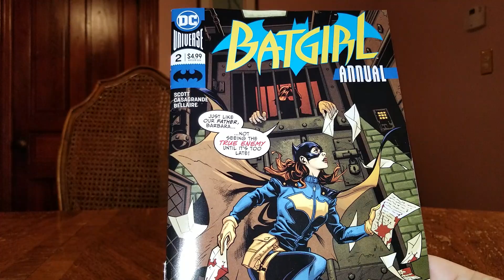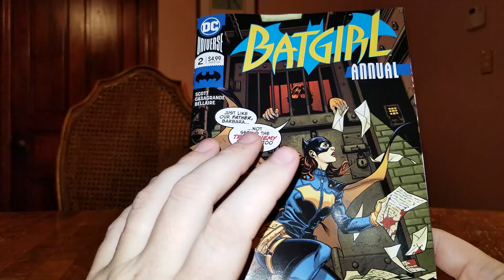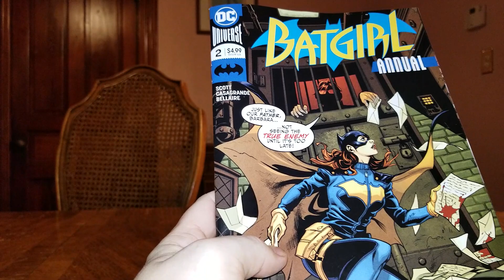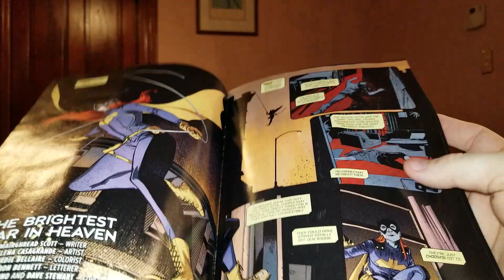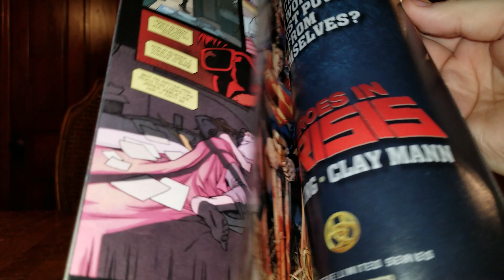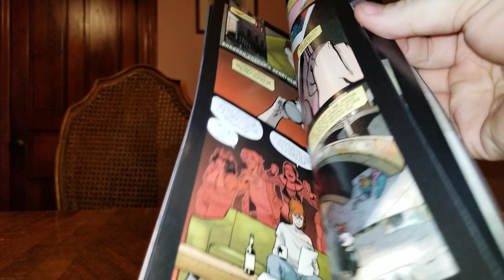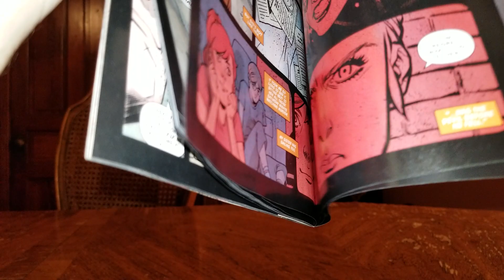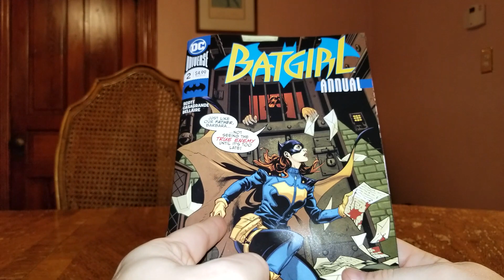Batgirl Annual #2 actually did it, I'm broken.